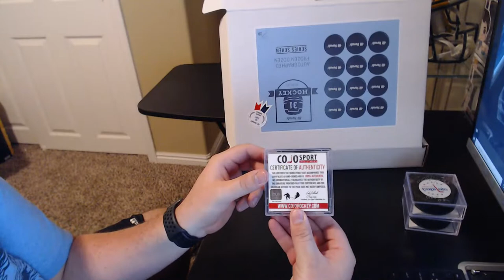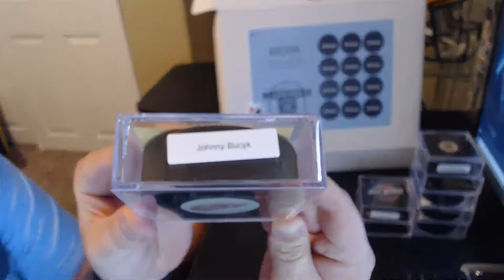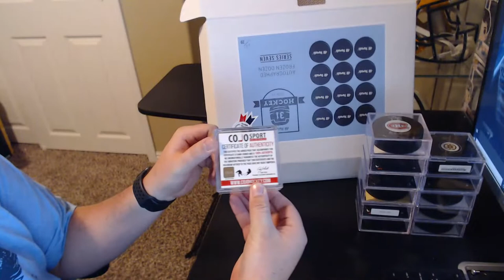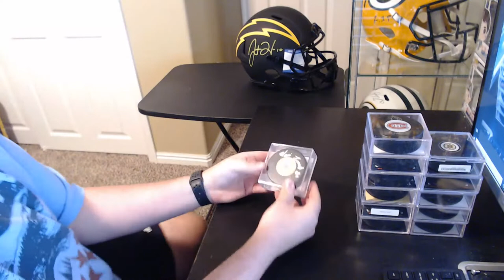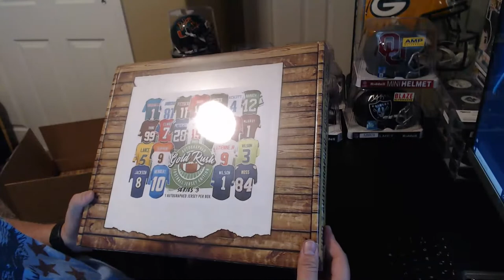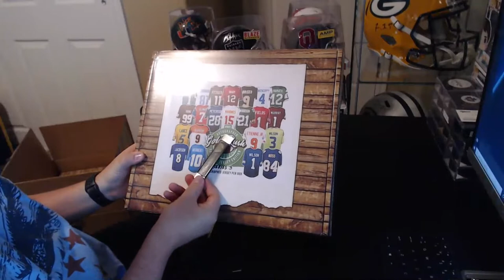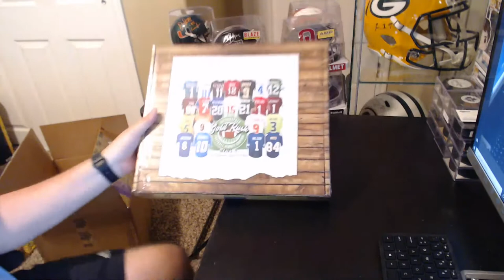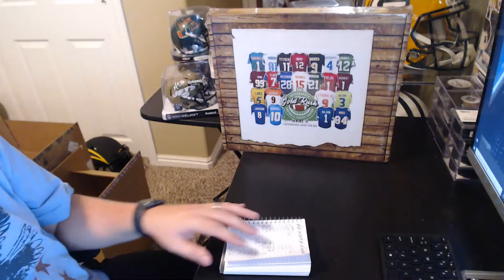HP FS DIAMOND Helmet, HP Frozen Dozen Hockey Pucks and Facebook Breaks 5/2/21